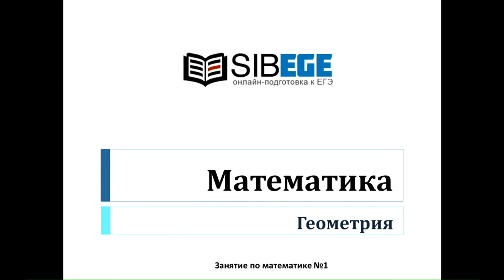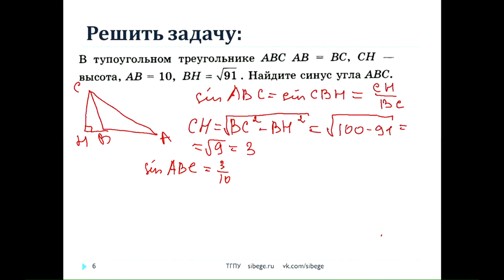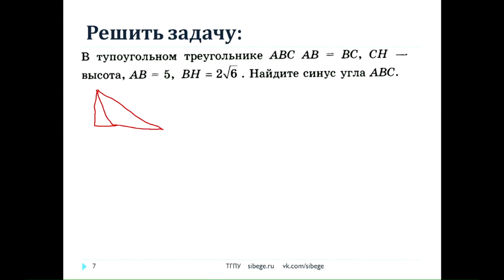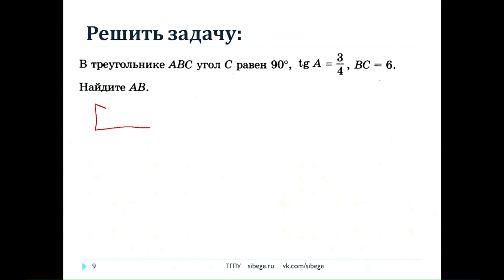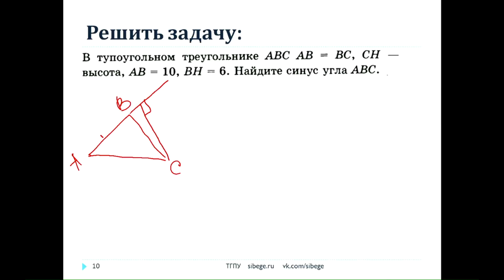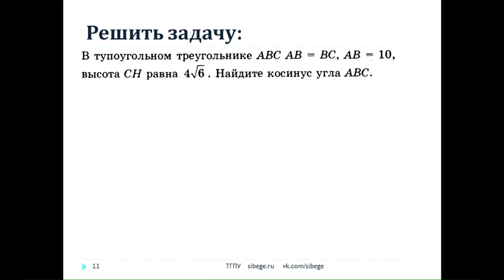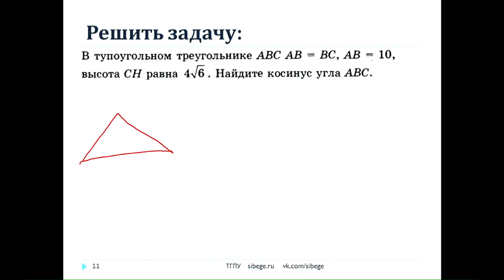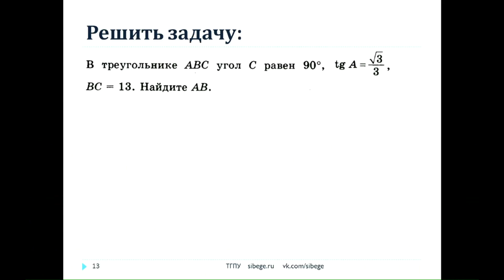Математика, 2017. Геометрия. (14.03.2017). sibege.ru